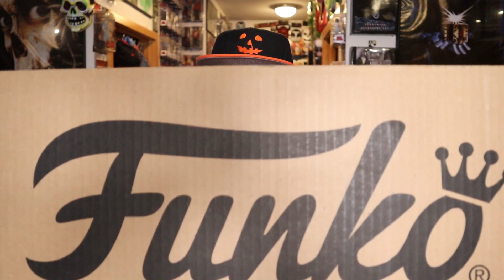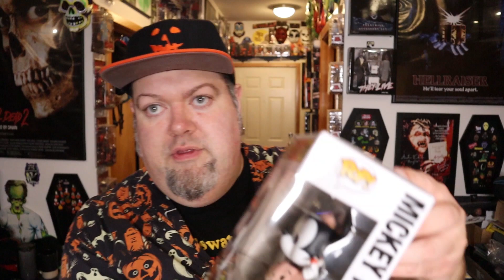Funko Fun Fest 2023 Haul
My order came almost a month later due an issue with my address. So here is what i got from that order!

Amazon storefront
CSR Collectibles: hfiendpdxcode ($5 off at checkout)